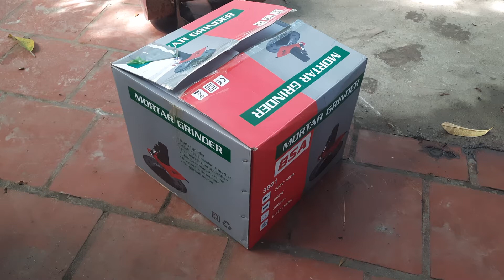máy xoa tường đa năng. @congtyphongtrang8210 ĐT 0975 95 1945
hot line: 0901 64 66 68   //zalo : 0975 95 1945.
Nếu bạn đang có nhu cầu sử dụng sản phẩm của công ty chúng tôi xin vui lòng liên hệ qua website, hotline,zalo, để được tư vấn sản phẩm và đặt hàng với mức giá ưu đãi.

Máy xoa tường với thiết kế 6 cấp độ vòng quay, núm điều chỉnh tốc độ nằm ngay ở tay cầm của máy. Để dễ dàng điều chỉnh tốc độ sao cho phù hợp với mục đích sử dụng, Thao tác thay đổi các phụ kiện một cách dễ dàng.
  Máy xoa tường được thiết kẻ nhỏ gọn, trọng lượng nhẹ, dễ sử dụng nên không làm mỏi tay người dùng giúp cho công việc được thuận tiện lâu dài và đạt hiệu quả cao.

Chúng tôi luôn sẵn sàng giải đáp mọi thắc mắc hoặc phản hồi của quý khách sau khi sử dụng sản phẩm của công ty.
Cảm Ơn Quý Khách Đã Tin Tưởng Sử Dụng Sản Phẩm Của Công Ty Chúng Tôi!